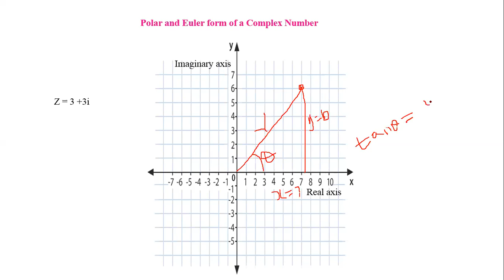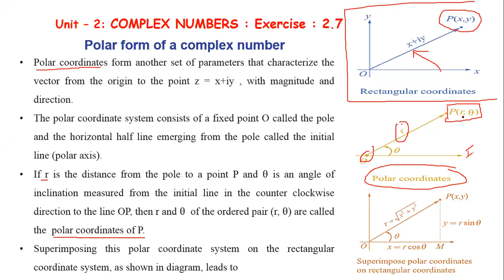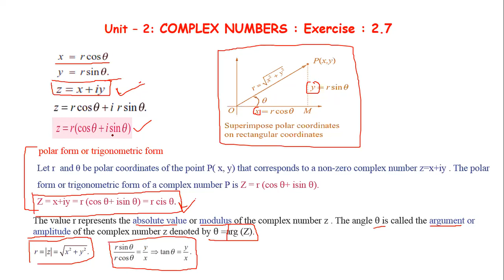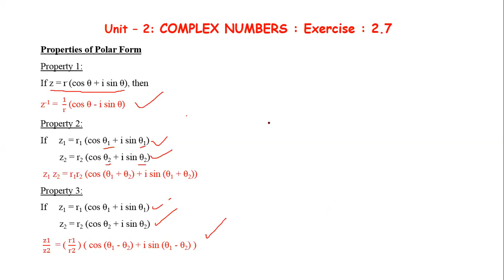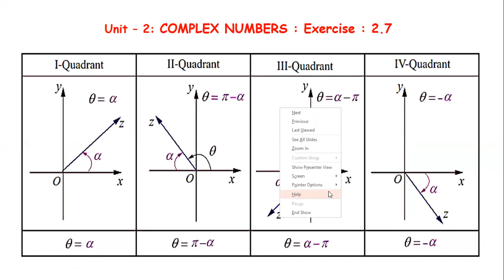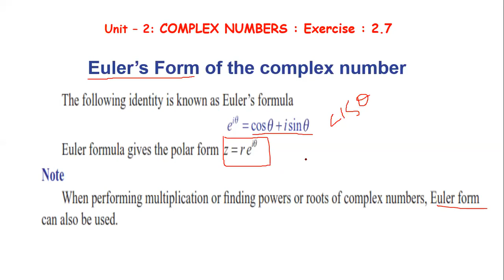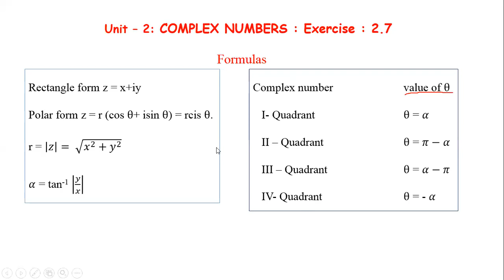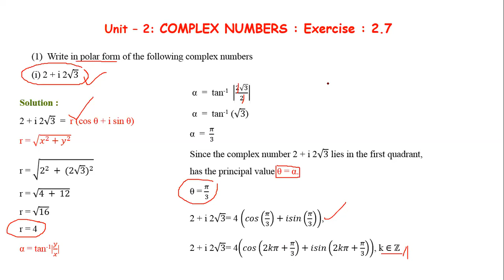Class 12 | Unit - 2 | Complex Number| Polar and Euler form of complex number: Exercise : 2.7(1)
Class 12
Chapter 02
Complex Numbers

Topics
I - Introduction to Complex Numbers
II - Complex Numbers
III - Basic Algebraic Properties of Complex Numbers
IV - Conjugate of a Complex Number
V - Modulus of a Complex Number
VI - Geometry and Locus of Complex Numbers
VII - Polar and Euler form of a Complex Number
VIII - De Moivre’s Theorem and its Applications